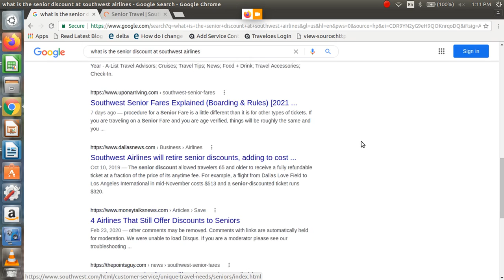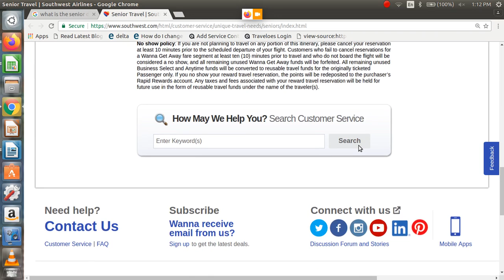What is the senior discount at Southwest Airlines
Explore more on What is the senior discount at Southwest Airlines? posted